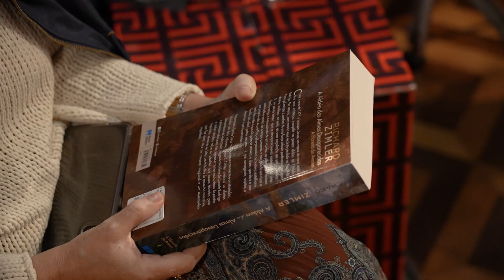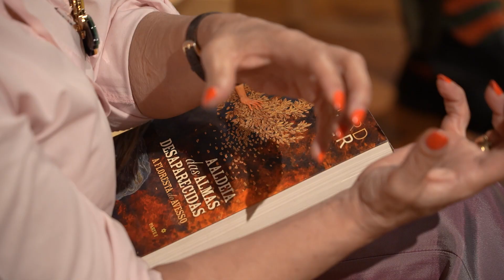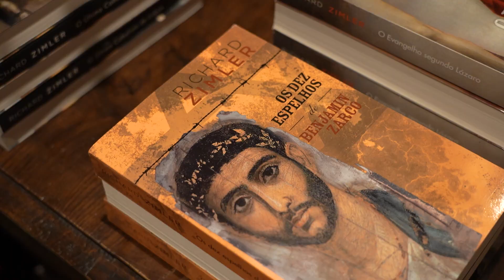LIVRARIA LELLO RECEBE RICHARD ZIMLER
No próximo dia 1 de Junho, a Livraria Lello recebeu o jornalista, escritor e professor norte-americano Richard Zimler. Numa conversa com a autora Manuela Niza Ribeiro, Richard Zimler falou do mais recente livro, A Aldeia das Almas Desaparecidas.